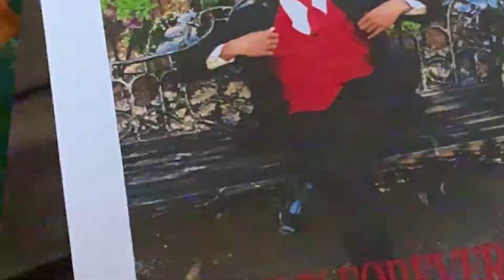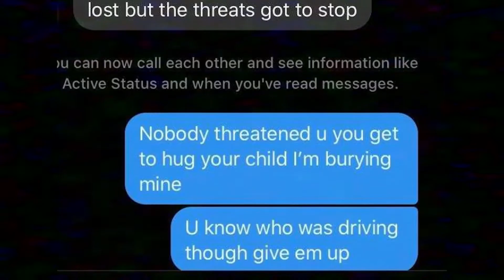Lo Mink - "Treason" (Official Video) Shot By DjuanGraves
Emergedgraphics.com